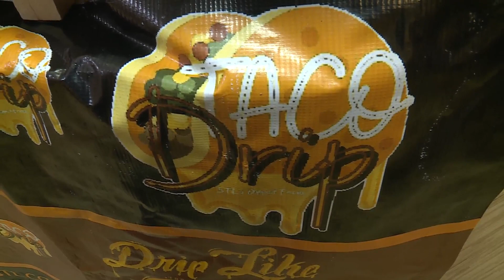After starting on a front porch, 'TacoDripSTL' has a location in Illinois and Missouri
Things are heating up outside and in the FOX 2 kitchen.